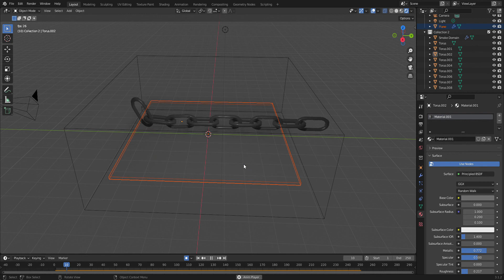Chains in blender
blender using rigid body and chain made out of a torus doughnut thing